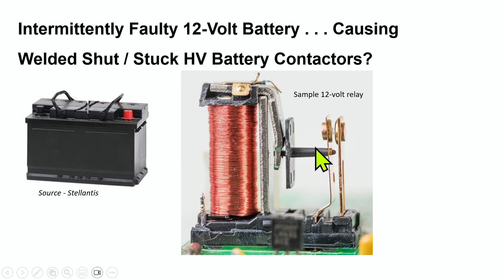Electrical Anomalies Stuck Relay Tech Tip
What if I had a twelve volt battery, and it had a very intermittent, it's weird if things happen. So a very much another anomaly, a twelve volt battery with an intermittent and shorted cell. The voltage would drop, and it'd be fine. Then it'd drop and be fine. That actually can happen with a hysteresis that it makes a relay chatter.

There has been known cases where a faulty battery, twelve volt battery that operates a relay. There's a close-up of a relay, makes that relay turn off and on so much It's not designed to do that much frequency of off and on and high current, and it burns up the contacts. Now contact can burn up into different types of situations. They can burn up and have a big voltage drop or basically an open circuit.